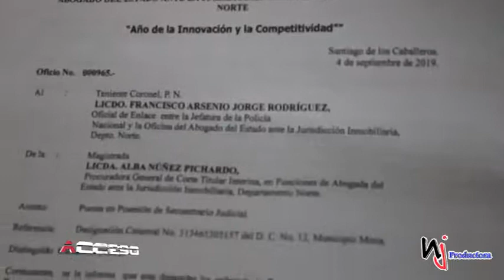El ministerio de educación se presenta a efectuar desalojo en Monte de la Jagua para construcción